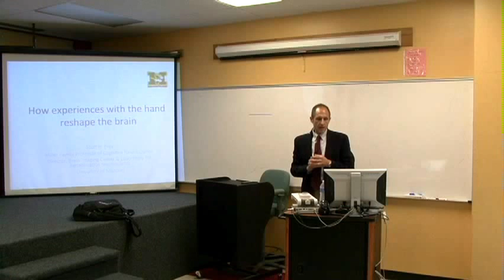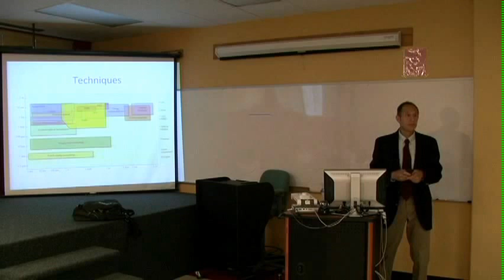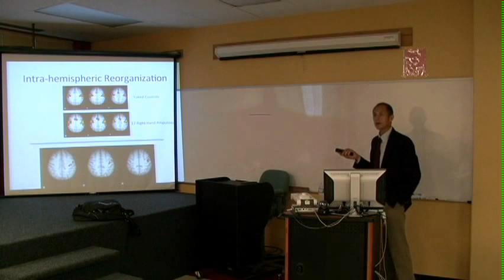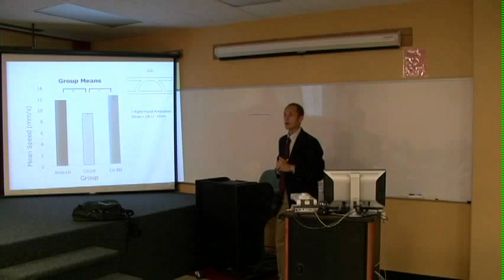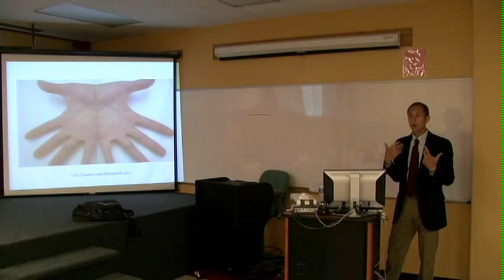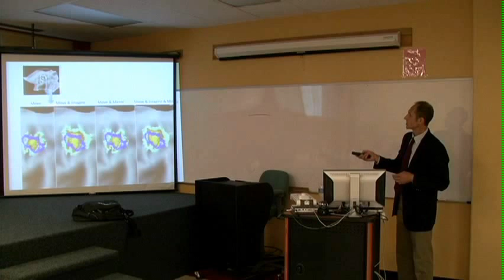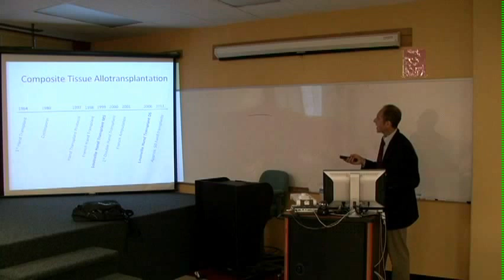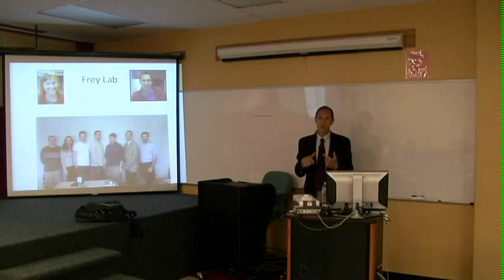SHP Conversation Series Hosts Dr. Frey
Incase you missed it, this is the entire conversation started by Dr. Frey called  "How experiences with the hand reshape the brain" from Friday 5/18.
Dr. Frey is a Miller Family Chair in Cognitive Neuroscience; Director at the Brain Imaging Center; Adjunct Professor of Neurology, Psychiatry and Physical Medicine & Rehabilitation at the University of Missouri.